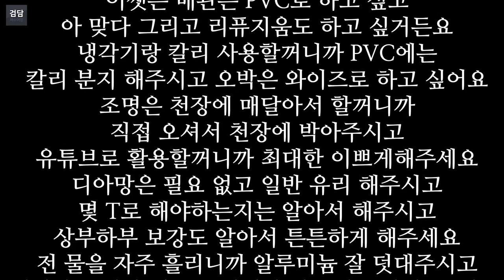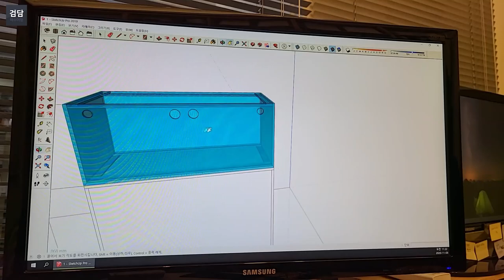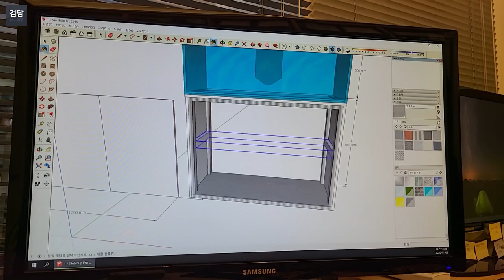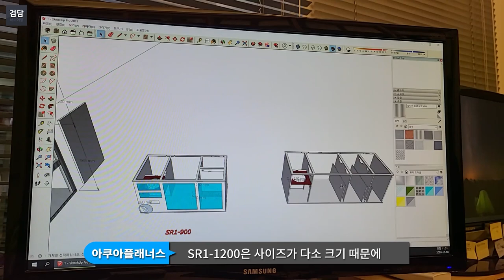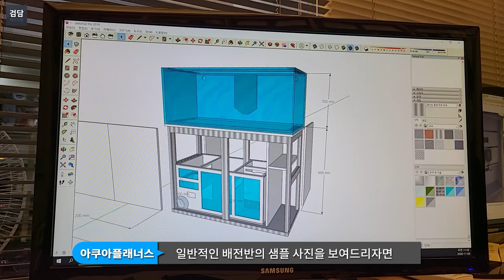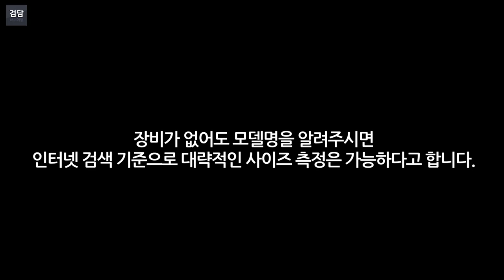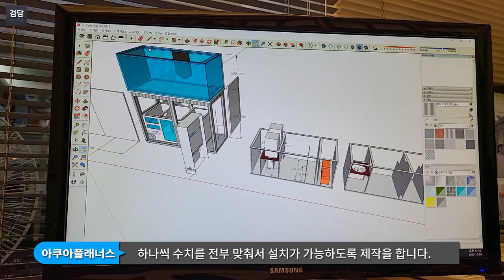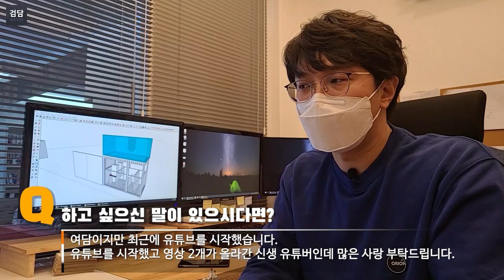1200어항 주문했습니다 (아쿠아플래너스)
검담의 1200 아크로 해수어항 시작합니다.

아쿠아플래너스수족관

경기 수원시 팔달구 화산로6번길 15-6 1층(화서동 687-6)